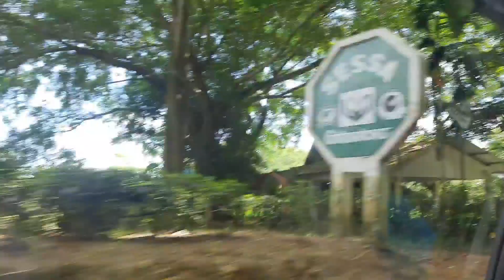পঞ্চমৃত || মাহীৰ ছোৱালীক পঞ্চমৃত দিলোগৈ || VLOG || Jyotisikha bharali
O bolo namaskar
Asomia suwali rekha
Dimpus vlog
Madhusmita twinkle
Meenakshi gogoi
Stay stylish with sangita
Asomia suwali rekha
Dimpus vlog
Madhusmita twinkle
Meenakshi gogoi
assamese suwali rekha
Chef bbs kitchen
Dimpu baruah
slayypop